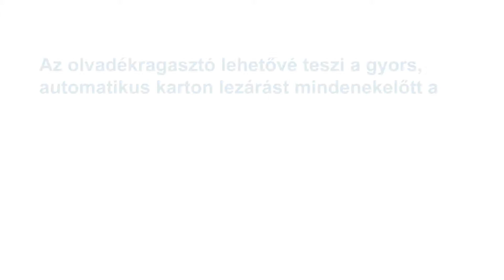Kartonfelhúzó berendezések - ragasztók és felhordástechnika a csomagolóiparban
A ragasztási folyamat a csomagolóiparban speciális alkalmazással történik. A bemutatott kartonösszeállító berendezés egy teljesen automatizált ragasztórendszer.

Először is fontos tisztázni, hogy a csomagolást milyen felhasználásra szánják Melyek a környezeti változók, például a hőmérséklet, a páratartalom stb. mind a gyártás, mind a szállítás során?

A ragasztó kiválasztásakor fontos a gyártás típusa. Mekkora például a berendezés áteresztő kapacitása? A karton / hullámkarton anyaga is fontos szerepet játszik. A különösen nagy visszaállító erők miatt szükséges a kompetens tanácsadás a olvadékragasztó kiválasztásakor, hogy ne érjen kellemetlen meglepetés.

Termékek a videóban
00:01:46 B400 modul

Blogunk a kulisszák mögé nyújt betekintést, ezért aktiválja az e-mail értesítést a blogon, és biztos lehet benne, hogy nem marad le újabb hírekről: